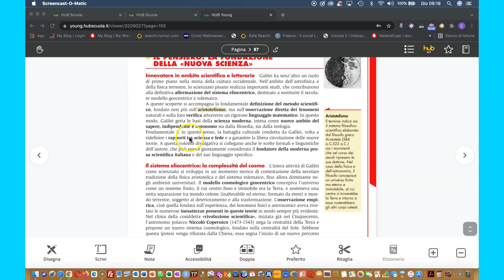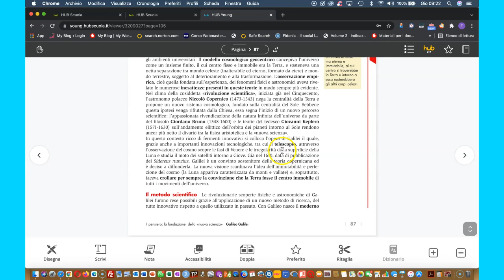Il sistema eliocentrico